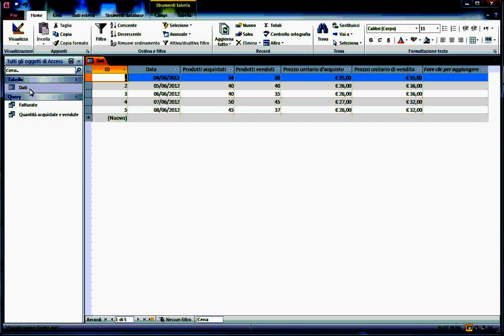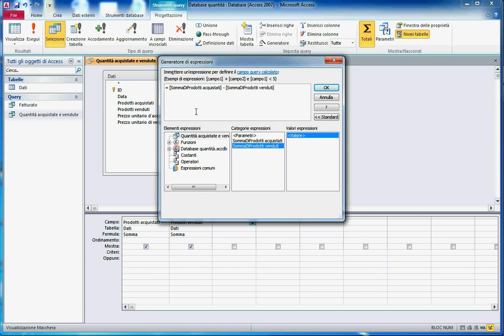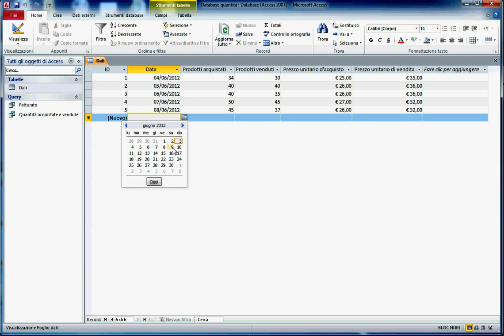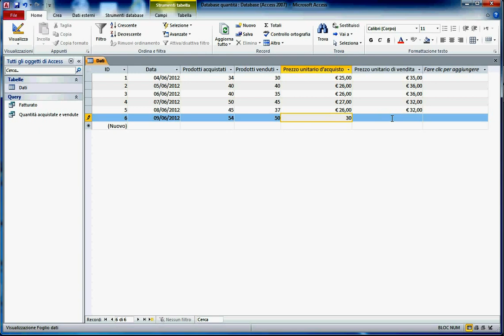4.Access per i calcoli. Campi di calcolo nelle query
ACCESS 2010: CREARE APPLICAZIONI PER IL LAVORO

Come creare il database gestione clienti in Access 2010
( Manuale e database già realizzato e modificabile a 19€)

Come creare il database gestione magazzino in Access 2010